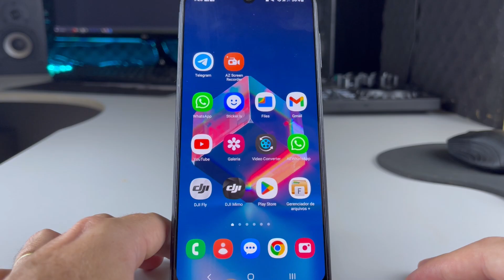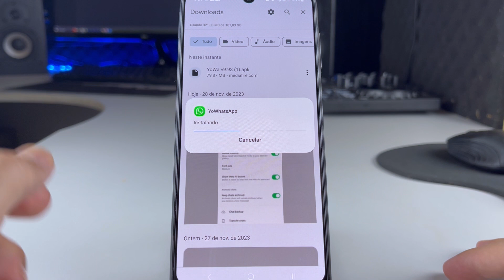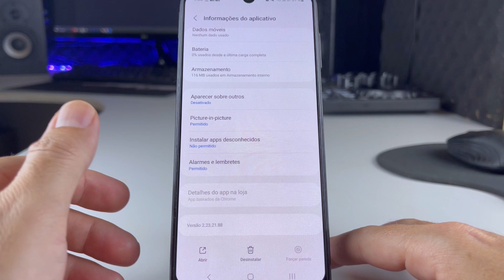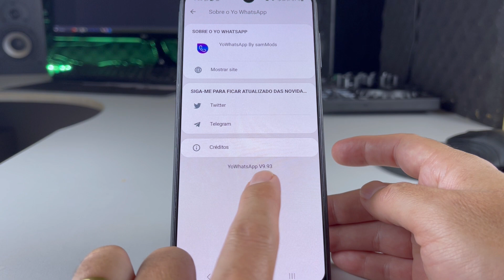SAIU!🥳YO WHATSAPP NA SUA ÚLTIMA VERSÃO COM FUNÇÃO NOVA